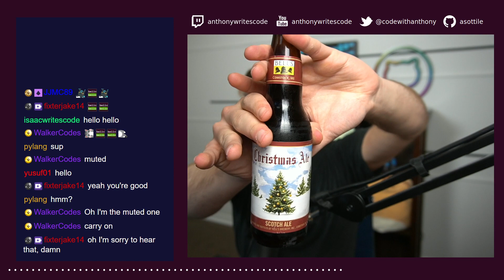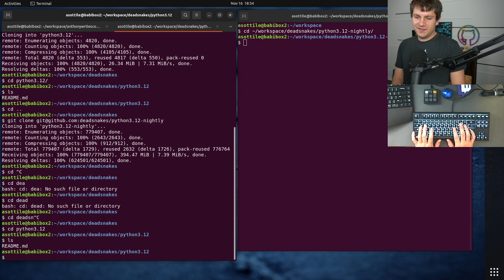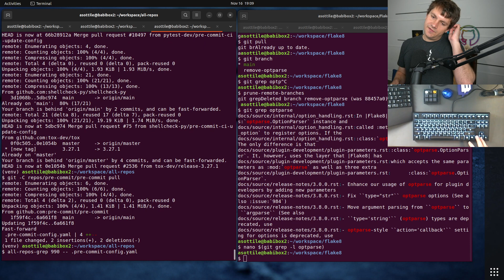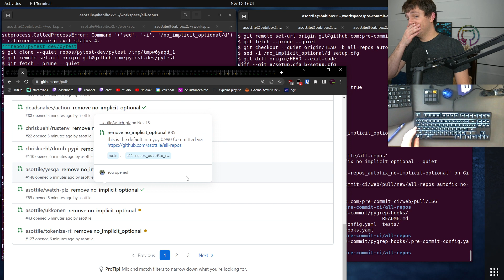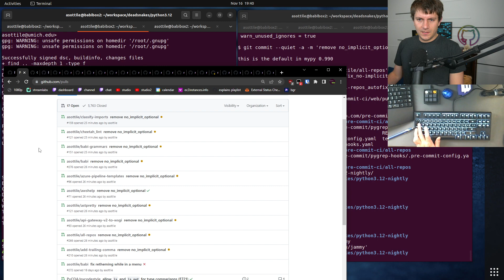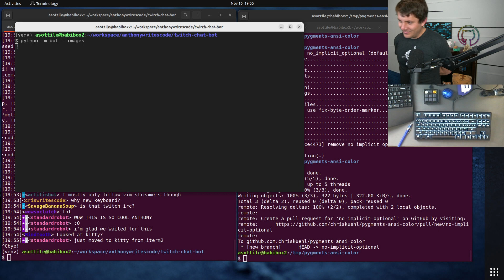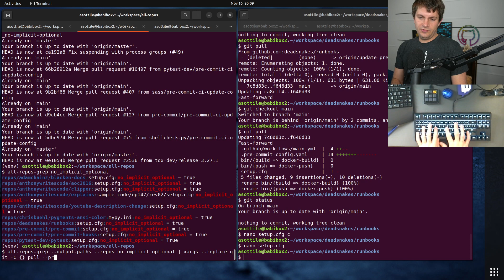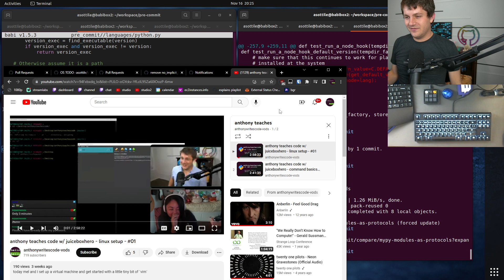replay - deadsnakes 3.12 distutils fixes - 2022-11-16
today I finish upgrading deadsnakes to 3.12 alpha 2 -- which kills the distutils module.  I also look into modules-as-protocols as well for pre-commit!